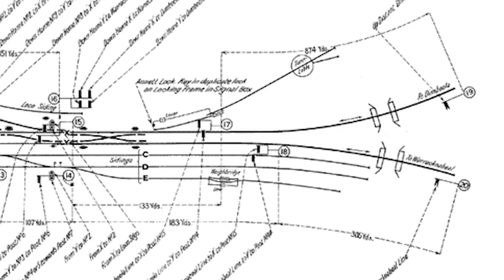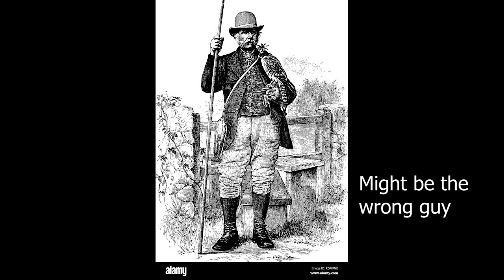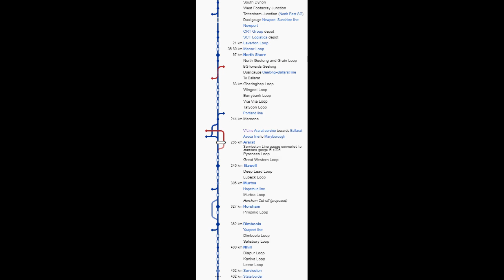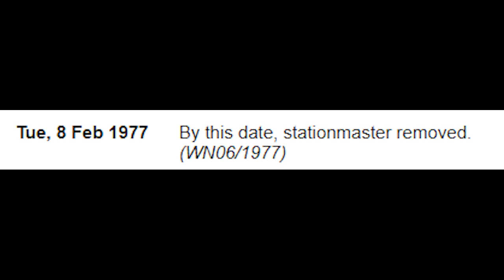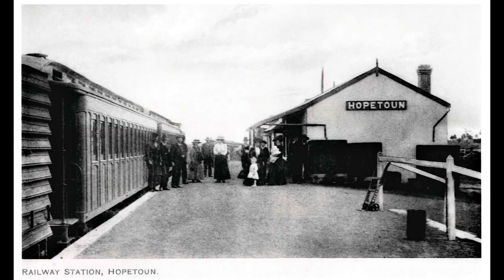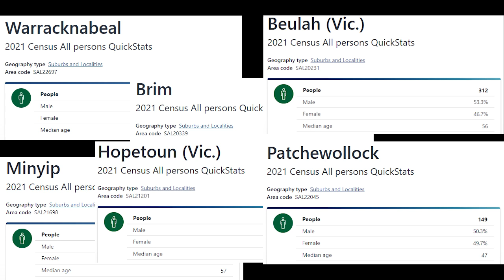Victoria's Forgotten Railways EP15 Patchewollock Line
A video about one of the Wimmera's former hard working rail lines. The Patchewollock Line

western victoria rail fan guide

Kent Smiley
Bob Wilson
Ian Green
Frank jones
Rob O'Regan.
Chris Gordon
Chris Wurr
Peter J Vincent
Chris Elliot
Mark Bau
Jordy Lancaster

Massobeats: Lavender
Massobeats: Breeze
Massobeats: Rose Water
Massobeats: Taro Swirl
Massobeats: Cloudy
Massobeats: Hillside
Massobeats: Warmth
Massobeats: Serenity
Massobeats: Lucid
Massobeats: Noon